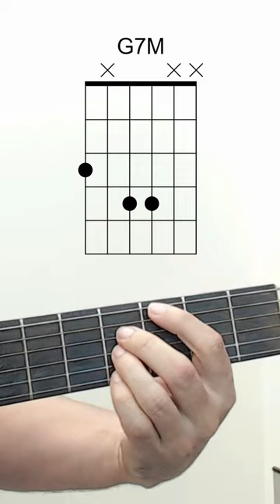Só Com 3 Dedos - Aula de Violão. Chord Guitar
Só Com 3 Dedos - Aula de Violão

💡 ACESSE JÁ!

=== CURSO HARMONIA E IMPROVISAÇÃO PARA INICIANTES ===
Torne-se um mestre do improviso ao explorar técnicas musicais com o Curso de Harmonia e Improvisação para Iniciantes.

💡harmoniaeimprovisacaoparainiciantes.kebook.vip